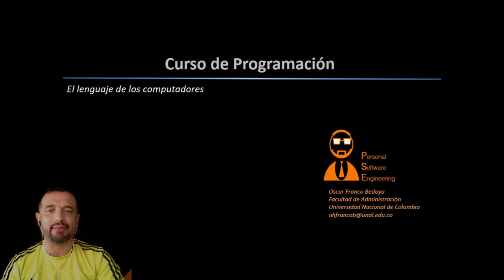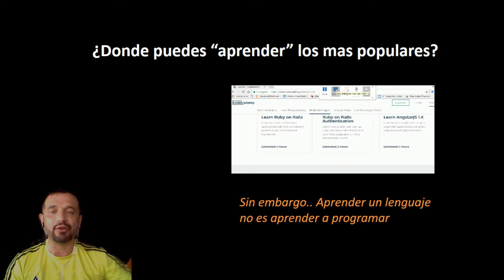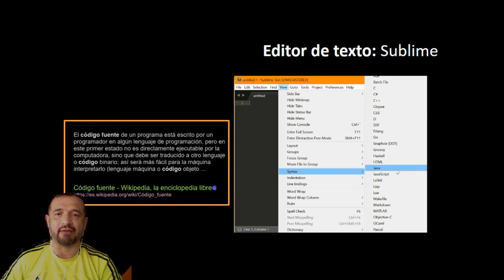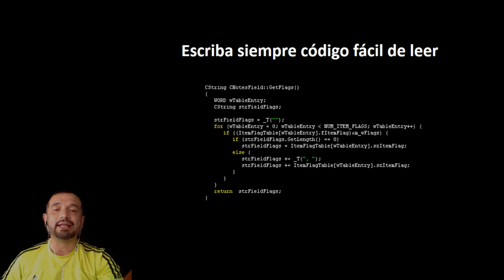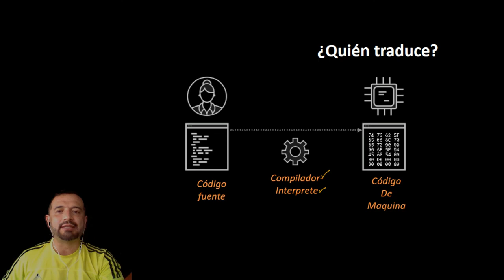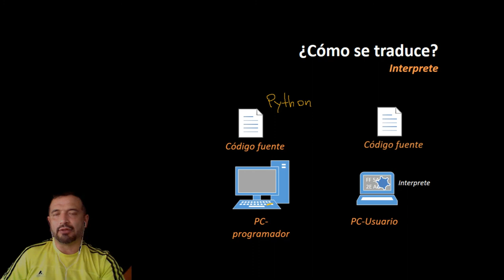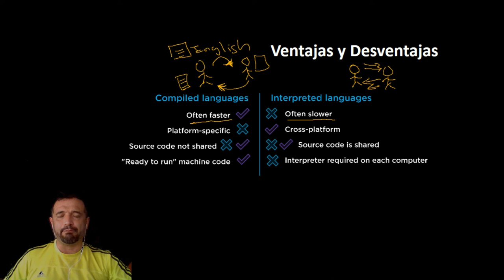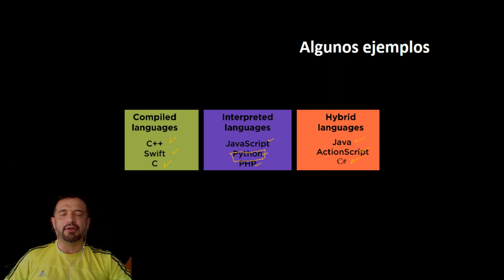Código Fuente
Este vídeo presenta los conceptos de código fuente y código de máquina.